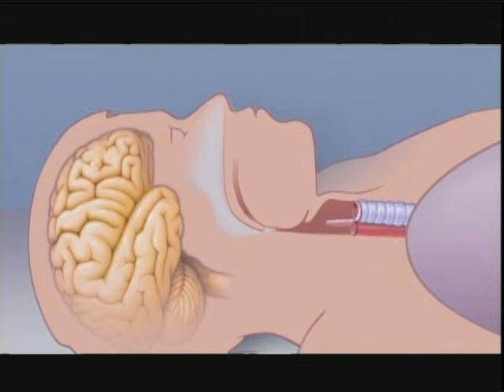What Is Sleep Apnea?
We know that millions of Americans suffer from sleep apnea. But what is sleep apnea? This short video will help explain the condition.